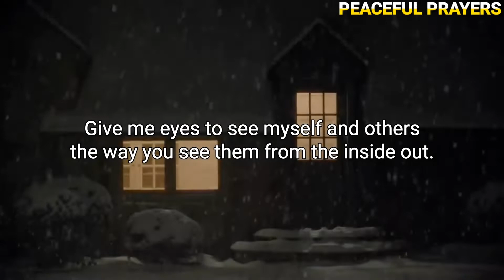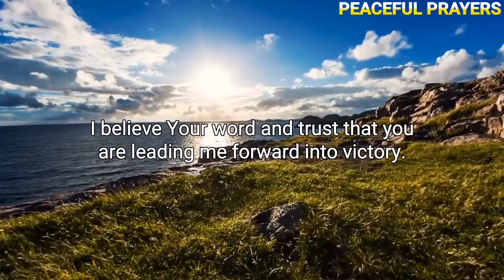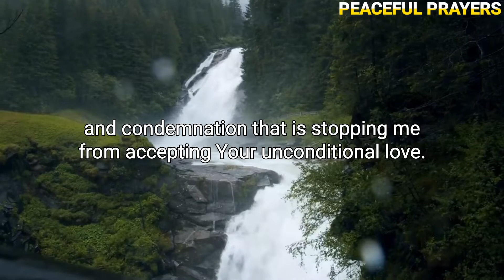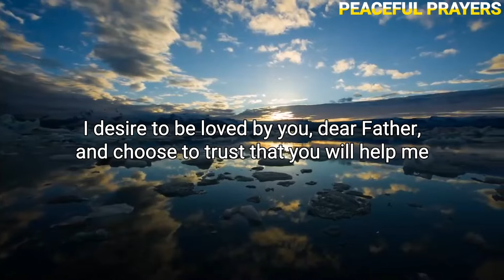Blessed Prayer | Morning Prayer Before You Start Your Day l Night Prayer Before Going To Bed